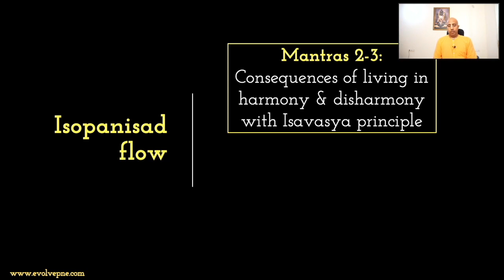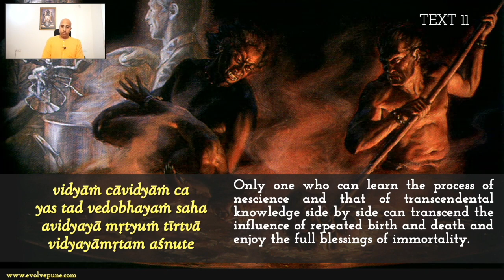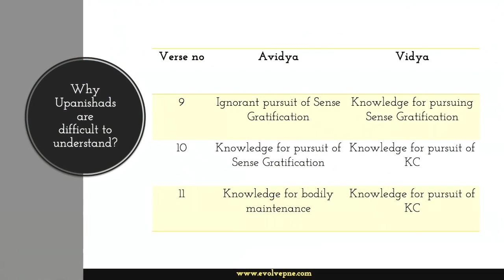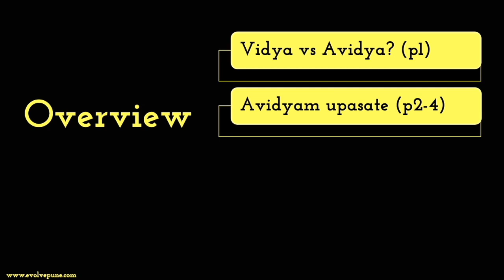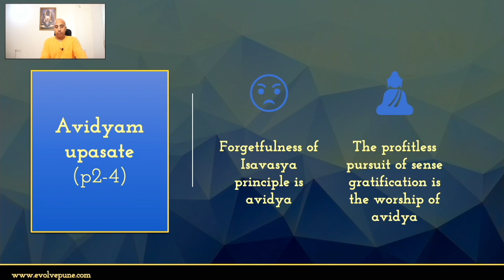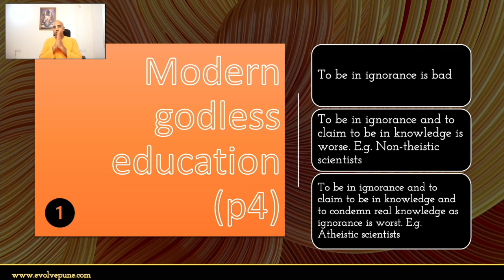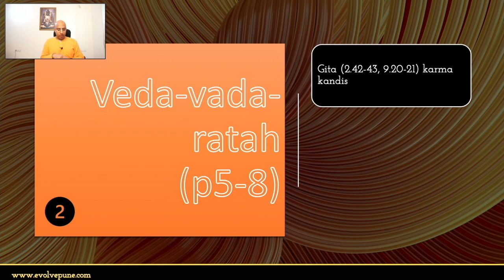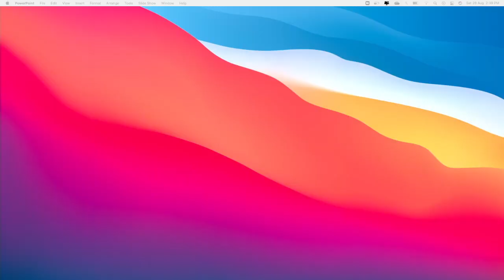Śrī Īśopaniṣad | Text 9 | HG Madan Sundar Das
Series: Bhakti Shastri (English)
Topic: Śrī Īśopaniṣad Text 9
Speaker: HG Madan Sundar Das

@EVOLVE Pune